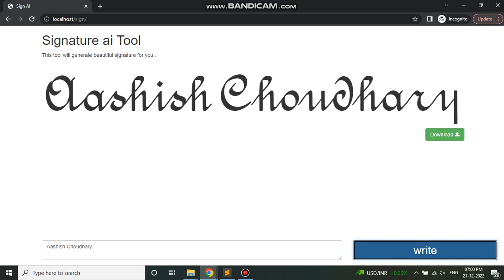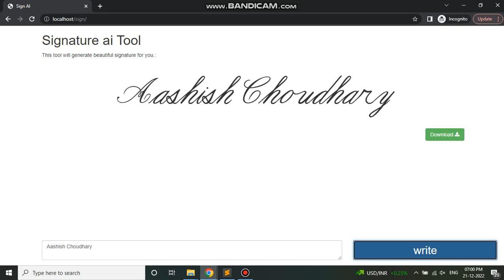Aashish Choudhary Name Signature Style | Name Sign idea